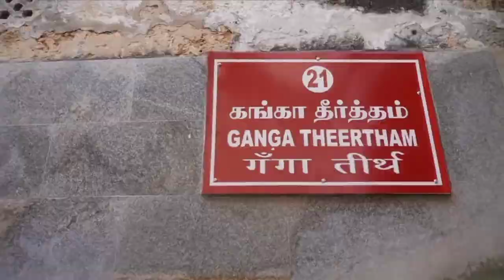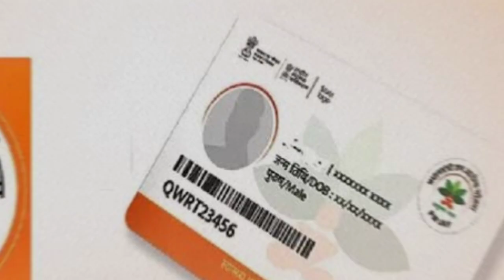নরেন্দ্র মোদির চালু করা ১০ টি প্রকল্প ।। 10 projects launched by Narendra Modi.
Description Keywords:

Narendra Modi Projects
Modi Government Initiatives
Top 10 Modi Development Projects
Transforming India: Modi's Projects
Infrastructure Development by Modi
Modi Sarkar Ke Prakalpo
India's Changing Landscape: Modi's Vision
Achievements of Modi Government
Modi Development Agenda Unveiled
Modi Government's Key Projects

Title keywords:

Modi's Vision Unveiled: 10 Transformative Projects for India
Building the Future: A Look at Narendra Modi's Top 10 Initiatives
Changing the Landscape: Key Projects Launched by Narendra Modi
Modi Sarkar Ke Prakalpo: India's Journey to Development
Infrastructure Revolution: Narendra Modi's 10 Bold Projects
Beyond Politics: Examining Modi Government's Milestone Projects
Nation-Building with Modi: A Showcase of 10 Strategic Initiatives
Development Dialogues: Spotlight on Modi's Top 10 Projects
Modi's Governance Odyssey: 10 Pioneering Projects for India
From Vision to Reality: The Impact of Modi's Signature Projects